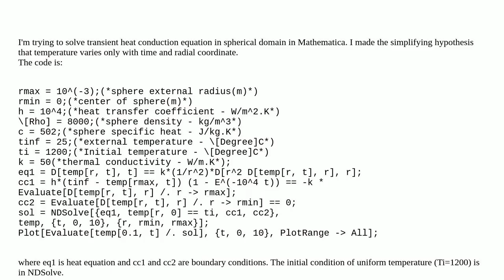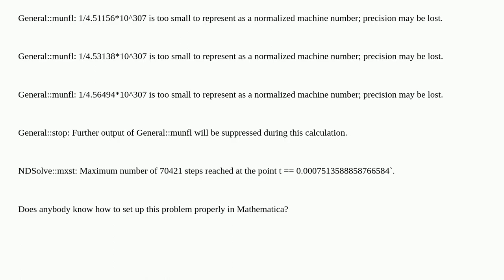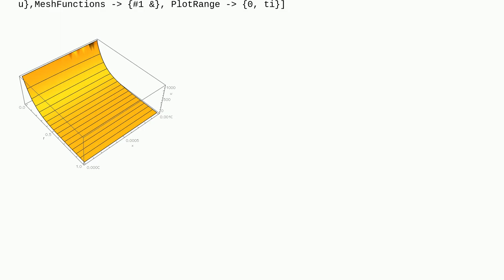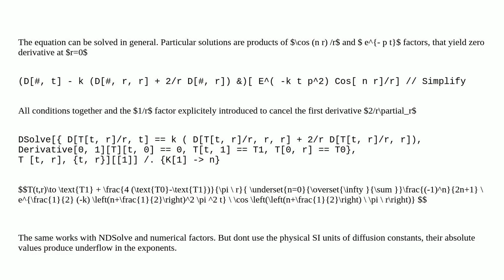Mathematica: Spherical Heat Equation and Convection Boundary Conditions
Spherical Heat Equation and Convection Boundary Conditions

A special thanks goes out to the community

  finite-element-method heat-equation boundary-conditions differential-equations